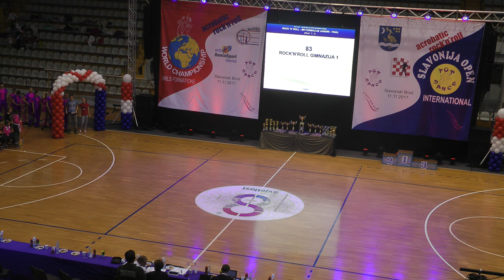Slavonia OPEN & World Championship Girls Formations - Slavonski Brod, 11.11.'17. - part 12